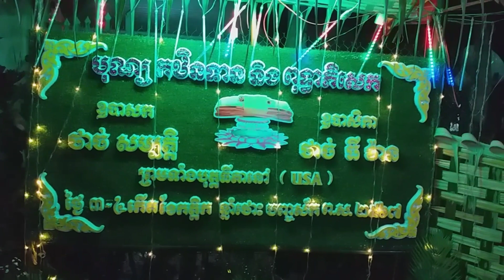Đêm Lễ Kathina Múa Chằn Tại Checkchrum | Kathina 2023